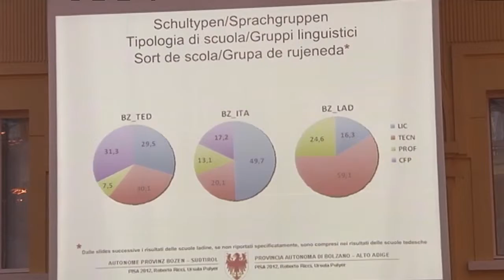Ergebnisse der PISA-Studie 2012 in Südtirol vorgestellt